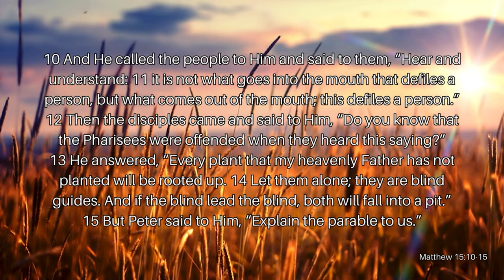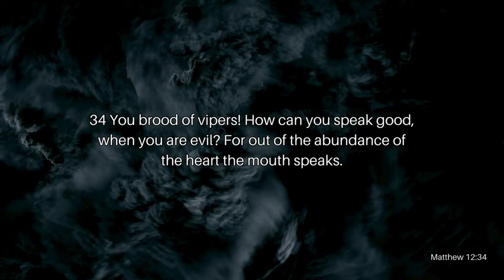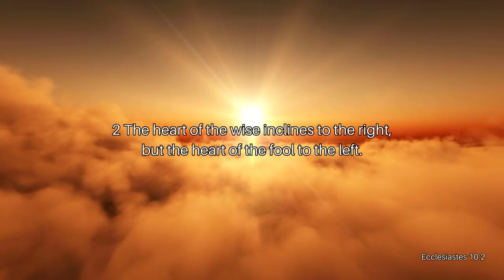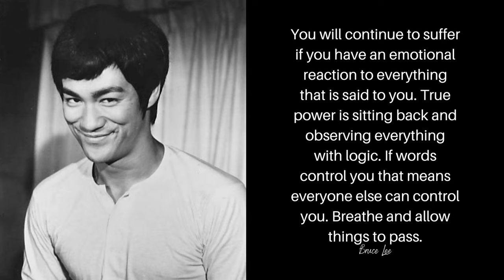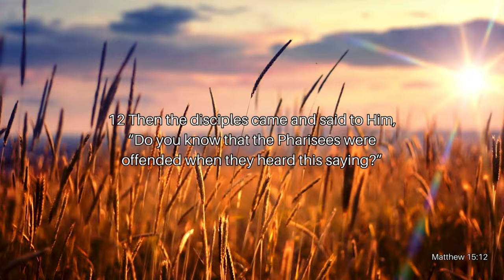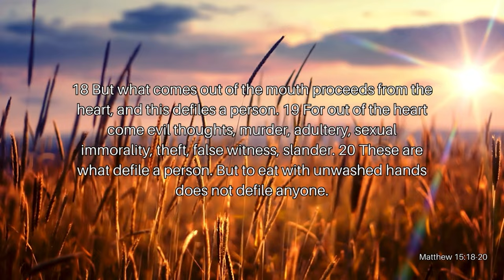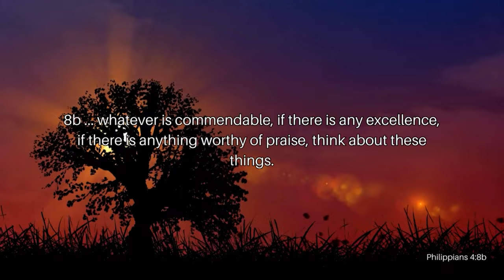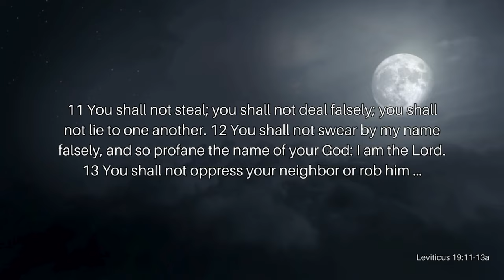Not Just Mere Words Pt. 4: Words That Defile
We all know the old saying, “Sticks and stones may break my bones, but words will never hurt me,” but is this true? Do words have any effect on our lives? Are words powerful, or do words have no effect on our lives? Join Reverend Kenny Yates as he opens our eyes to what truly defiles us in his powerful message, Not Just Mere Words Pt. 4: Words That Defile.

Verses Used:
Matthew 15:10-20
Matthew 12:34
Ecclesiastes 10:2
Acts 10:15
Colossians 2:16
Romans 10:9
Psalm 106:39 (NIV)
Philippians 4:8
Proverbs 23:7
1 Corinthians 13:13
1 Peter 4:8
Philippians 2:3-4
1 Peter 1:15-16
Romans 12:1
Leviticus 19:11-13a